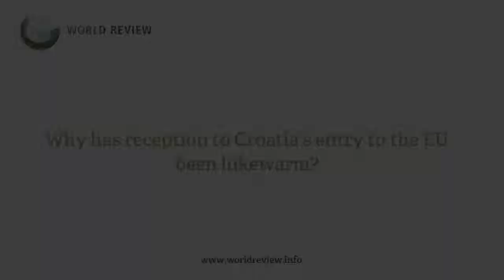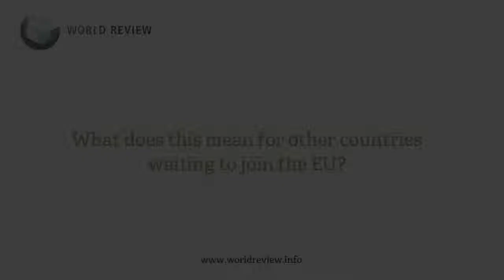ASK THE EXPERT: Cool reception as Croatia joins the EU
Croatia's entry to the European Union has been greeted with a lukewarm response. Professor Enrico Colombatto, Professor in Economics from the University of Turin talks to World Review about what Croatia's entry to the EU means for the country and the organisation.

For more comment and analysis on current affairs and geopolitical events visit World Review